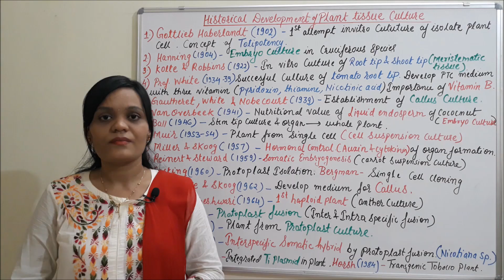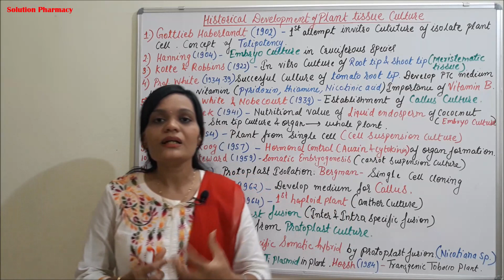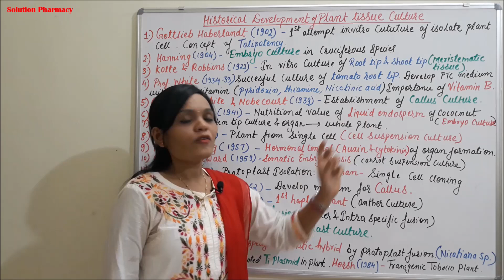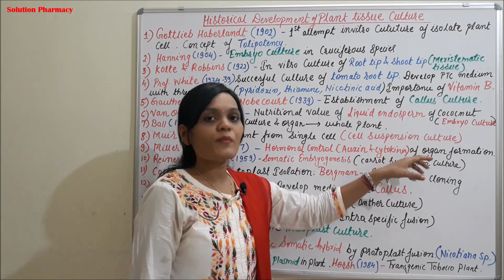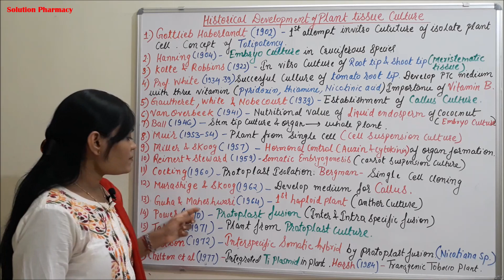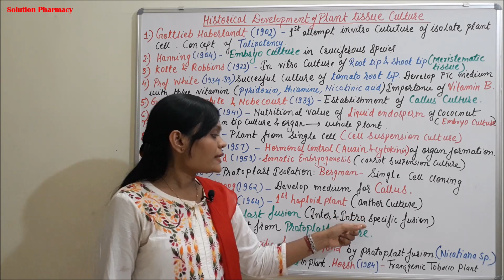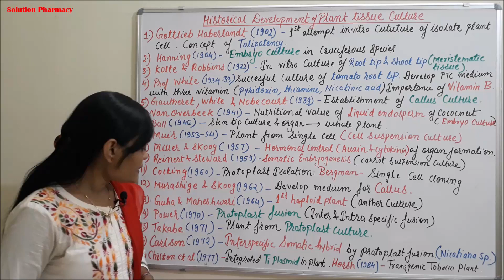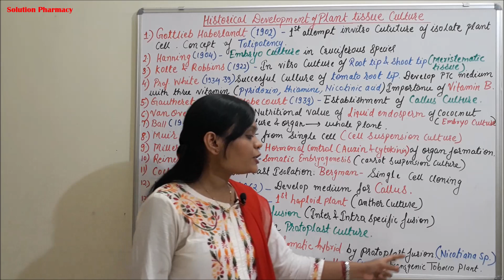Class (37) = Plant Tissue Culture (Part 03) | Historical Development of Plant Tissue Culture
Historical Development of Plant Tissue Culture
1. 1902- Haberlandt proposed the concept of in vitro cell culture
2. 1904- Hannig cultured embryos from several cruciferous species
3. 1922- Kolte and Robbins successfully cultured root and stem tips respectively
4. 1926 -Went discovered first plant growth hormone –Indole acetic acid
5. 1934 -White introduced vitamin B as growth supplement in tissue culture media for tomota root tip
6. 1939 -Gautheret, White and Nobecourt established endless proliferation of callus cultures
7. 1941 -Overbeek was first to add coconut milk for cell division in Datura
8. 1946 -Ball raised whole plants of Lupinus by shoot tip culture
9. 1954 -Muir was first to break callus tissues into single cells
10. 1955 -Skoog and Miller discovered kinetin as cell division hormone
11. 1957 -Skoog and Miller gave concept of hormonal control (auxin: cytokinin) of organ
12. 1959 -Reinert and Steward regenerated embryos from callus clumps and cell suspension of Daucus carota
13. 1960 -Cocking was first to isolate protoplast by enzymatic degradation of cell wall
14. 1960 -Bergmann filtered cell suspension and isolated single cells by plating
15. 1966 -Guha and Maheshwari produced first haploid plants from pollen grains of Datura
16. 1972 -Carlson produced first interspecific hybrid of Nicotiana by protoplast fusion
17. 1977 -Chilton et al successfully integrated Ti plasmid DNA from Agrobacterium tumefaciens in plants
18. 1984- Horsh et al developed transgenic tobacco by transformation with Agrobacterium